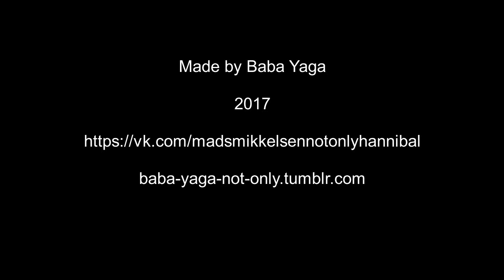Mads Mikkelsen - Happy 52 Birthday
Happy Birthday, dear Mads!
Your Mikkelsinners love you!